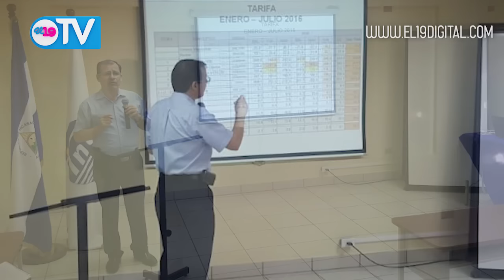NOTICIERO 19 TV MARTES 26 DE JULIO DEL 2016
Resumen Noticioso martes 26 de Julio del 2016.